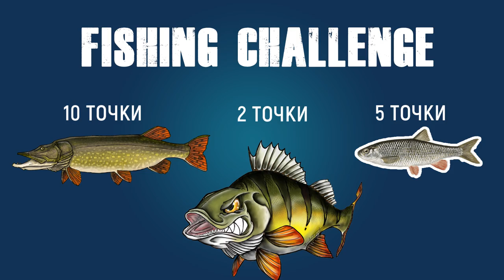Риболов на кефал, щука и костур на ДИКАНИТЕ FISHING challenge трофеен клен и бабушка GIANT CHUB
Целта на риблова бе да заловим риби от вида: щука, костур и кефал. Хванахме предимно дребосъци докато на новата ми примака модел Данчо натресе хубав кефал!!! Малко след това Ники улови трофейна риба! Изненадата беше бабушка на power tail

Taкъмите, които ползвам са:
► ВЪДИЦИ: